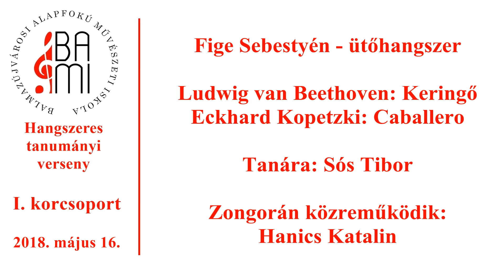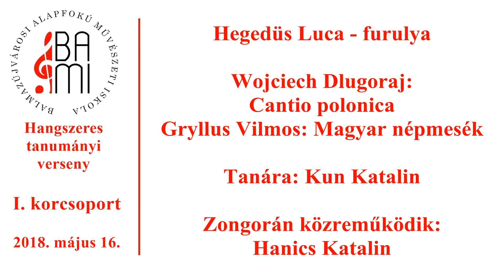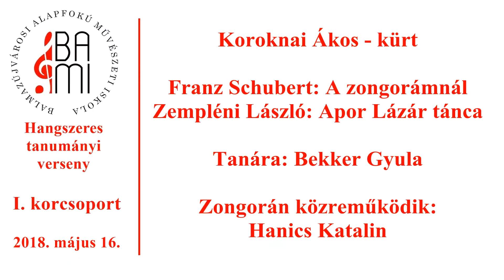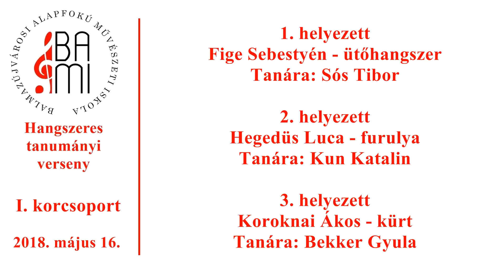BAMI Hangszeres tanulmányi verseny - 2018. május 16. - I. korcsoport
A Balmazújvárosi Alapfokú Művészeti Iskola 2018-as hangszeres tanulmányi versenyének I. korcsoportját láthatják ezen a felvételen.